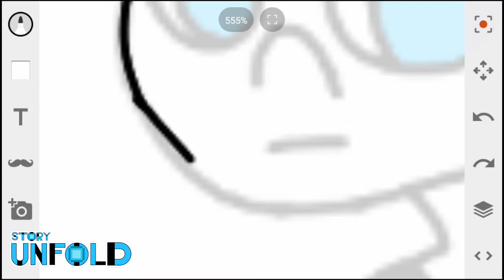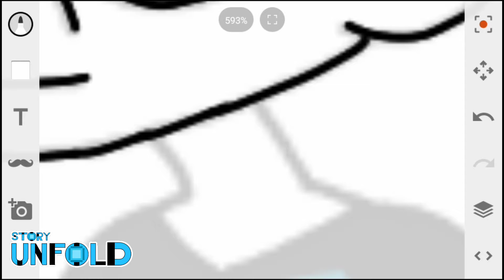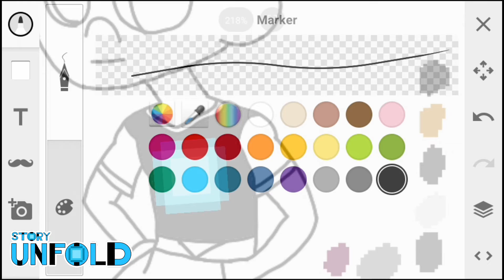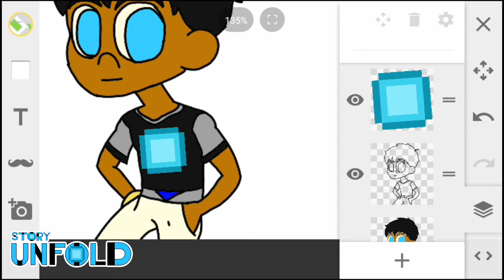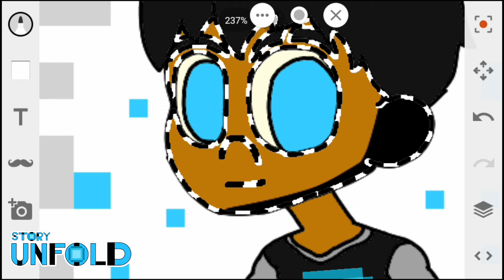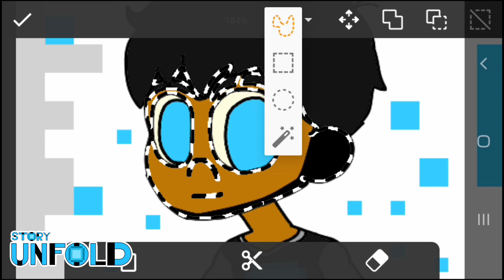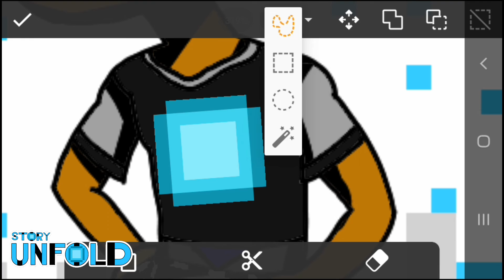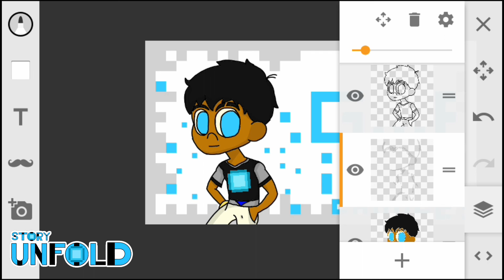Logo Change | Goodbye "True Story"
I've decided to change the logo again. This video might've been posted the day after my birthday. I'm 19 after this video airs.

For more daily/weekly/monthly/yearly video contents that's enjoyable to you in the best way possible.

No need for face reveal because here are my:
And don't forget to stay updated on new content for the entire Storyverse series.